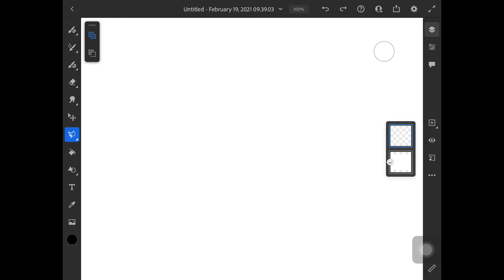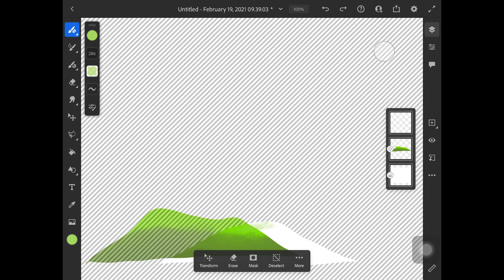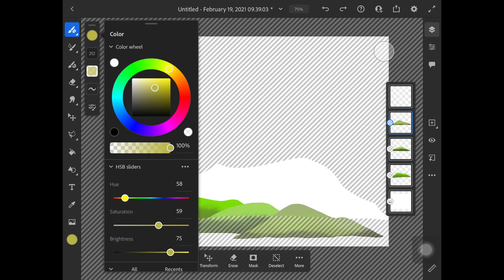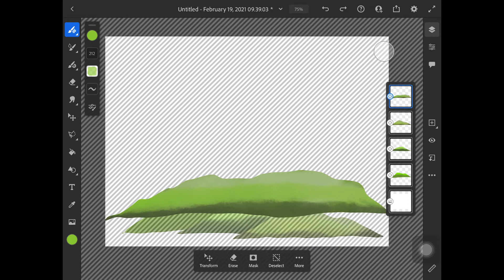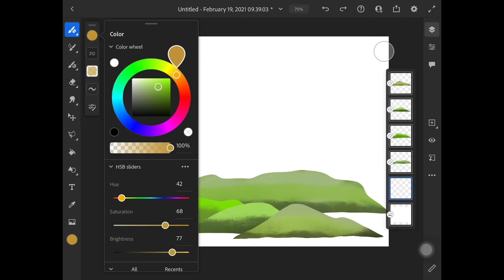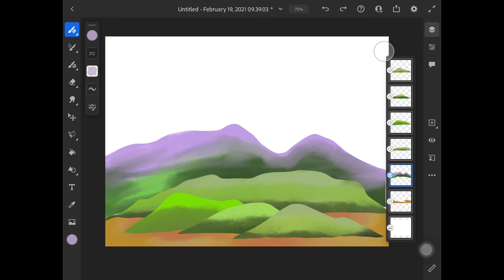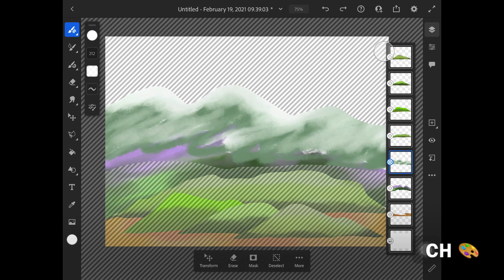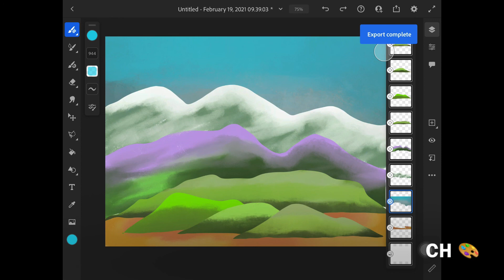Draw Mountains - iPad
The video shows how to draw the mountains by using an iPad.